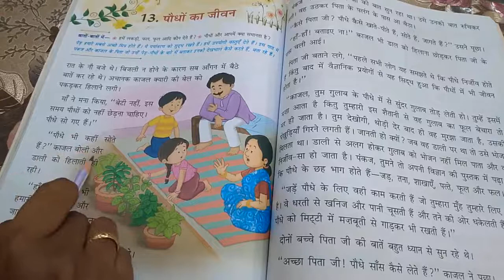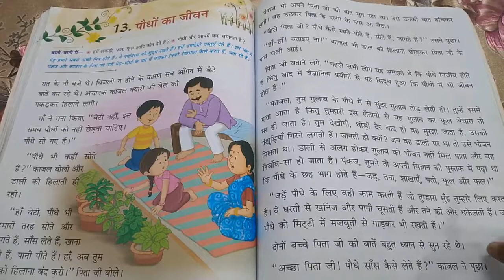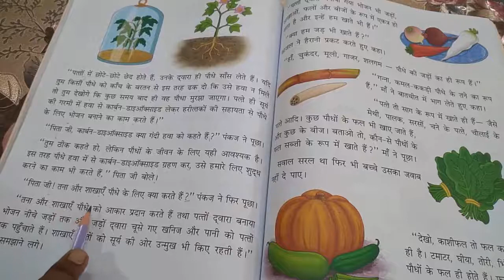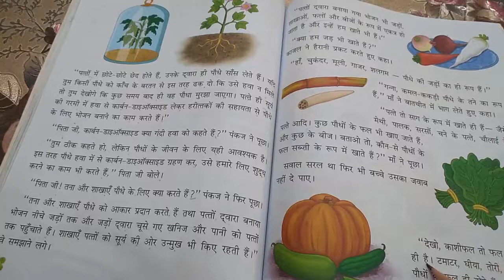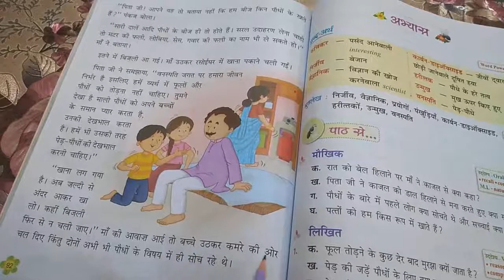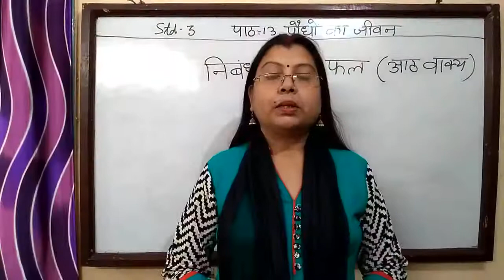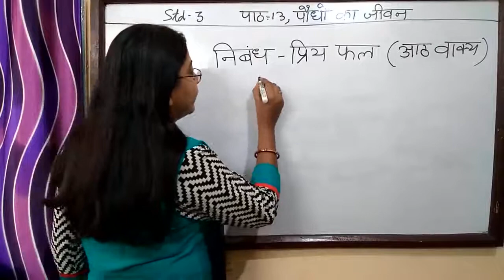Std 3 : Hindi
Chapter 13 : पौधों का जीवन (part 1)